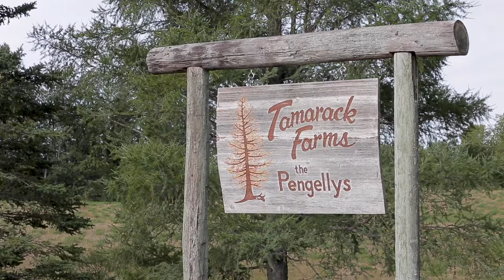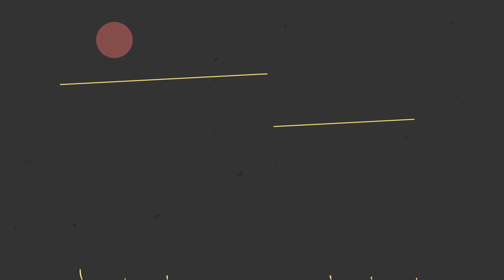For The Love of Local - Tamarack Farms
The first in our For the Love of Local series featuring the stories of our local vendors.

Tamarack Farms is nestled in the rolling hills and forests of Riding Mountain near Erickson, Manitoba. They raise a diverse range of plants and animals, including quinoa and other grains, pastured heritage pigs, native grasses and forbs, and hay for local cattle feed.

Fitting their farming activities into the natural and biodiverse landscape is very important to them, so is to maintain local elk populations, aspen parkland forests, and beaver ponds and creeks. In 2017, one quarter of their farm gained certified organic status. Their quinoa and other grains are certified organic as of the fall of 2018.